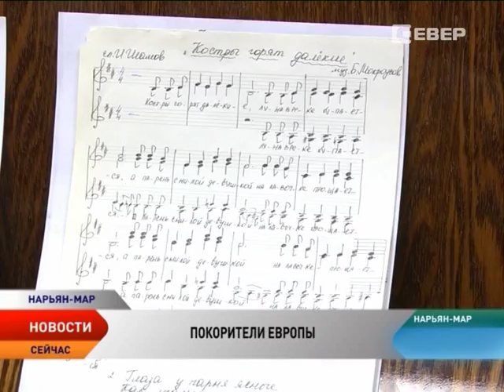Нарьян-марский хор им. Смирновых отправился покорять Чехию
Один из старейших коллективов нарьян-марского Дома культуры замахнулся на… Европу. Любимый северянами народный хор имени Майи и Вячеслава Смирновых готовится выступить в столице Чехии. Там пройдет XXVIII Международный фестиваль-конкурс «Прага-контакт». Возможно, что на интернациональной сцене наш коллектив представит не только культуру округа, но и всей страны. А это колоссальная ответственность. Впрочем, сомневаться в их профессионализме не приходится.